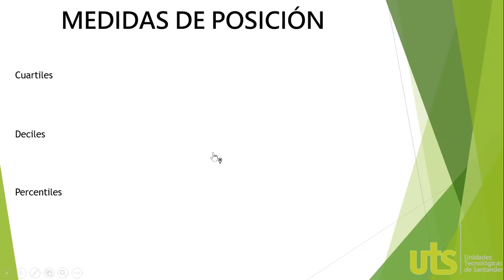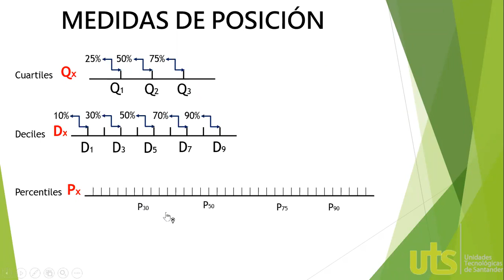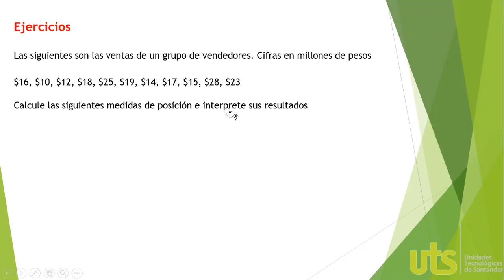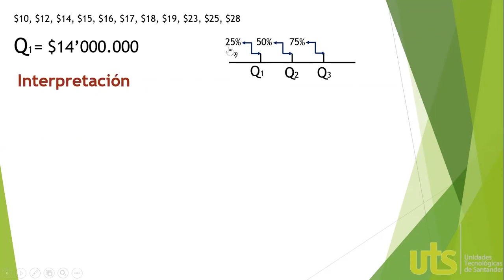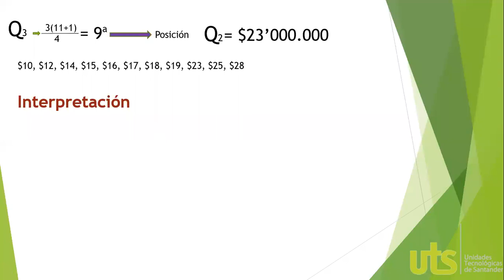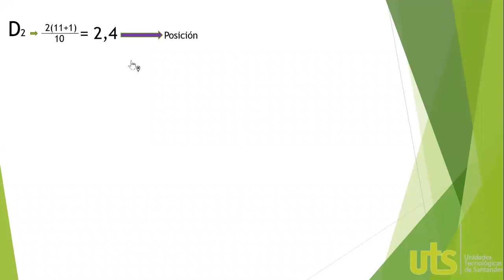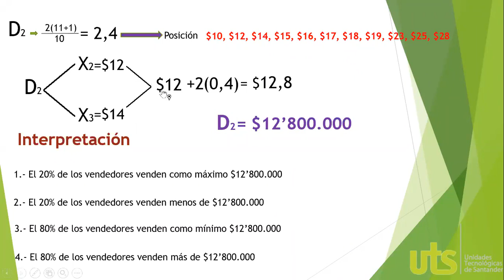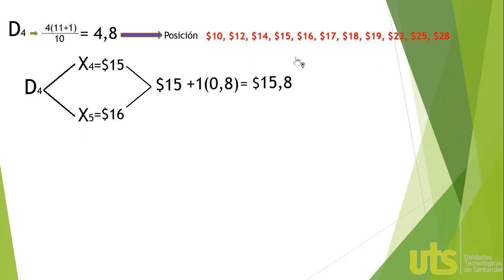Clase miércoles 1 abril primera parte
Clase miércoles 1 abril